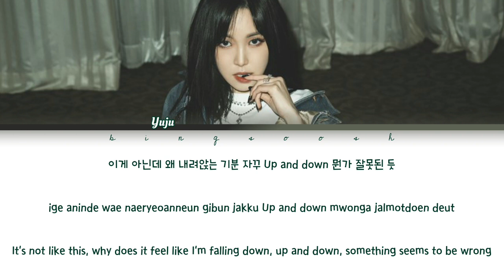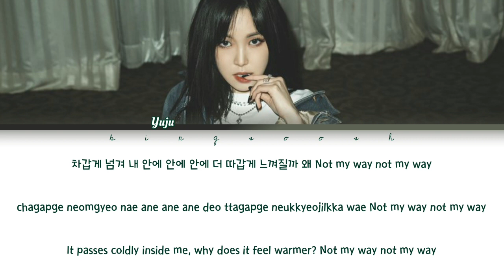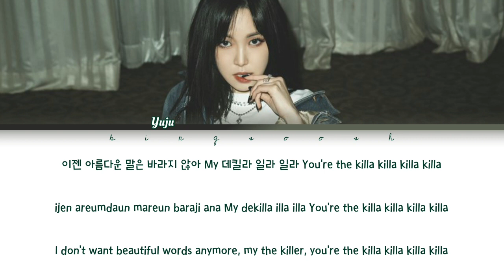YUJU (유주) - The Killa (데킬라) Lyrics (Han/Rom/Eng/Color Coded/Lyrics/가사) | bingsoosh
🔻 FAQ 🔻
   👉 No.